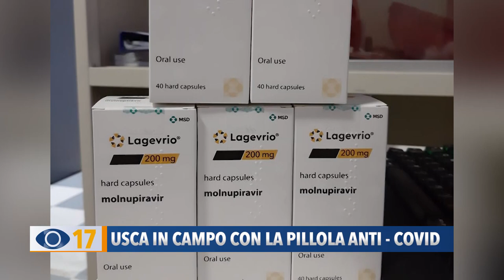Usca in campo con la pillola anti-Covid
La pillola anti Covid è stata prescritta anche a Fano dalle USCA per 4 pazienti. Il nuovo farmaco, che viene somministrato a casa, sta funzionando e permette di ridurre i ricoveri negli ospedali. Ce ne parla il coordinatore delle Unità Speciali Luca Santilli.